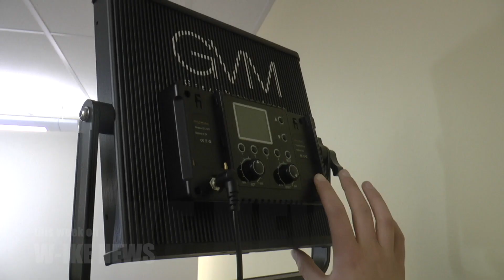W-IKE news 5-27-21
This video is about WIKEnews